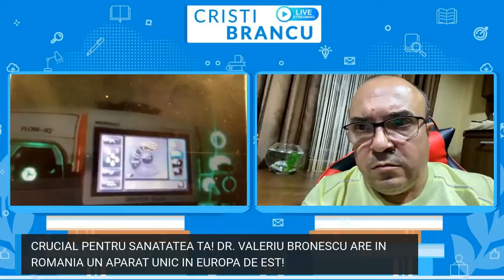CRUCIAL! DR. VALERIU BRONESCU - OPERATII SALVATOARE IN ZONA ORL. NU RATA INFORMATII ESENTIALE!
Unul dintre cei mai buni chirurgi ORL din Romania este Valeriu Bronescu, El poate fi gasit acolo unde a operat 10.000 de oameni - la Brasov, unde vin oameni din toata tara. Dr. Bronescu este extrem de fericit ca a primit un aparat UNIC in Europa de Est.

Coblator Werewolf si sonda Halo - acest instrumente de ultima ora sunt doar cateva in Europa de Vest, iar primul din Europa de Est este la Brasov. Adus de Medlife pentru Valeriu Bronescu. Aceste instrumente vor facilita operarea mai usoara, mai rapida si mai eficienta in cazuri delicate in zona ORL. Valeriu Bronescu a povestit cazuri de tumori rezolvate, cazuri cu oameni care credeau ca-si vor pierde auzul sau cazuri spectaculoase apropo de polipi sau probleme grave in zona nasului. Si-a spus punctul de vedere legat de COVID - oamenii sunt cei care nu respecta regulile, de aici si imbolnaviri galopante. Dr. Bronescu a povestit si despre felul in care medicii ar trebui respectati mai mult, dar si unii dintre ei ar trebui sa respecte mai mult meseria.
Un interviu excelent. Informatiile de aici iti vor fi esentiale, pentru a fi mai sanatos!